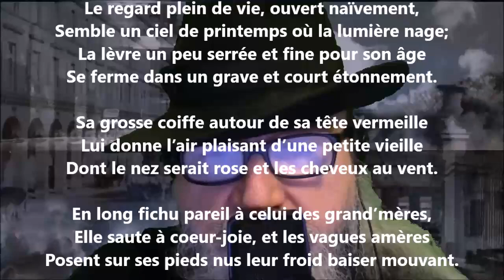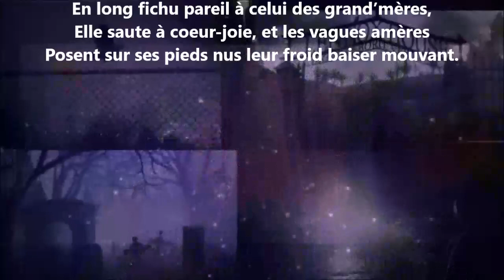Henriettik - Albert Mérat lu par Yvon Jean